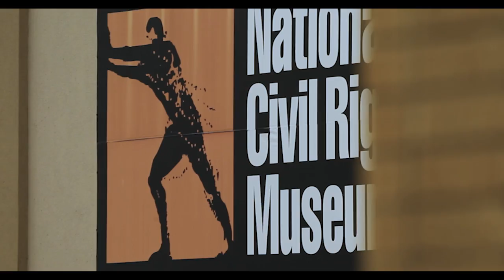Kirk Whalum's Humanité Mini-Documentary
A short story from the feature-length documentary “Humanité, the Beloved Community," in which jazz legend Kirk Whalum collaborates with artists from around the world on a musical journey that is self-aware, determined, and inextricably linked with Martin Luther King’s vision of the beloved community.

FEATURED GUESTS:
Brendan Reilly, Robyn Troop, Mi Casa, Afgan, Liane Carroll, Andréa Lisa, Zahara, Keiko Matsui, Marcus Miller, Barry Likumahuwa, Ghetto Classics, Aaron Rimbui, Grace Sahertian, Asa, Heavenese

Publishing
2020 Mack Avenue Records II, LLC